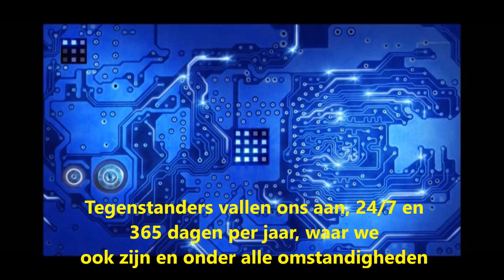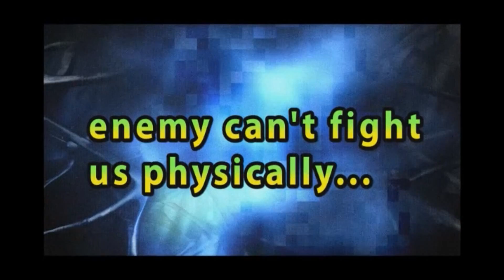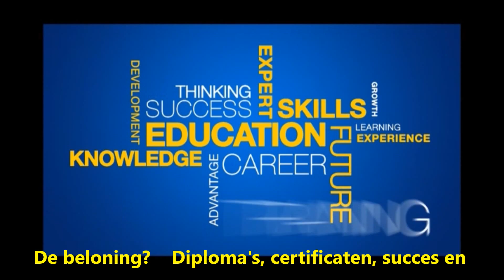USCyber KM2 LIMdag2015 Ako